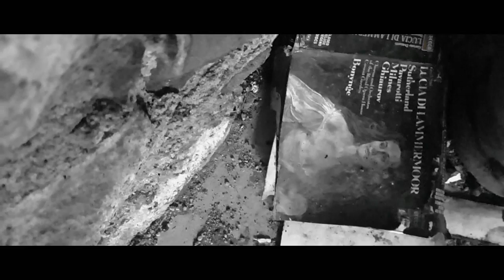Haunted. Duck Reach power station Tasmania's Most Haunted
Haunted. Duck Reach power station
Tasmania's Most Haunted

INVESTIGATIONS are continuing into a suspicious fire that destroyed the 1897 heritage-listed Duck Reach Power Station manager's house in West Launceston early on Saturday.

The house, in Corin Street, was believed to have been filled with valuable collectables.

Leave a comment on what video should I film next! You guys are the best :) thanks for following.

My Post Address if you want to send me stuff...
Prospect
Tas 7250
Australia

FAQ:
-What camera do you use? OlympusTG5 Tough,  DJI Mavic Pro, Canon M50 and Samsung S7 Zhiyun Crane Plus
-What do you use to edit your videos? PowerDirector 17
-Are you weird or crazy? No, Yes, oh alright then maybe a little!!.
-Life is short. Make it an adventure.